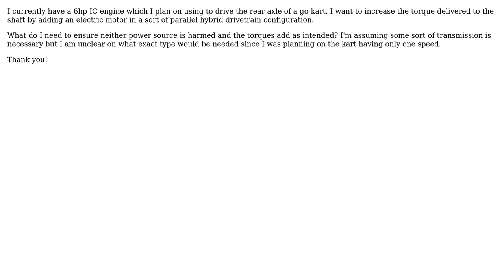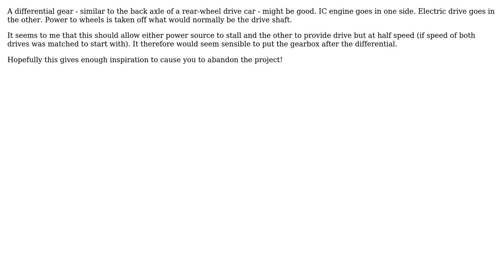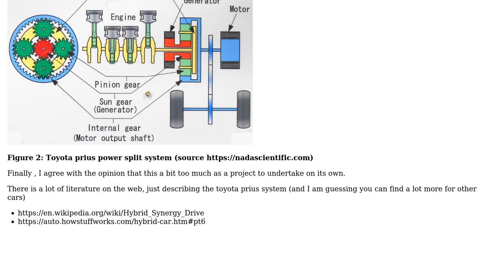Engineering: Combining torque of IC engine and electric motor (2 Solutions!!)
Engineering: Combining torque of IC engine and electric motor

With thanks & praise to God, and with thanks to the many people who have made this project possible! | Content (except music & images) licensed under CC BY-SA | Music | Images & others | With thanks to user Transistor user NMech user Nathaniel Lim and the Stack Exchange Network Trademarks are property of their respective owners. You are responsible for your own actions.